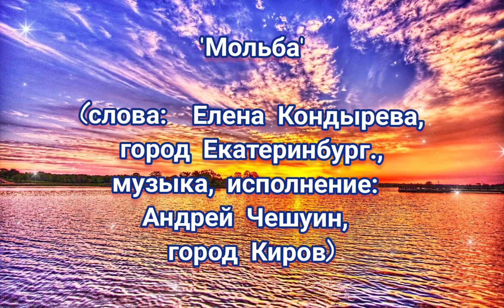'Мольба' (слова: Е. Кондырева, г. Екатеринбург., муз., исп.: А. Чешуин, г. Киров)/ ПРЕМЬЕРА- 2024!